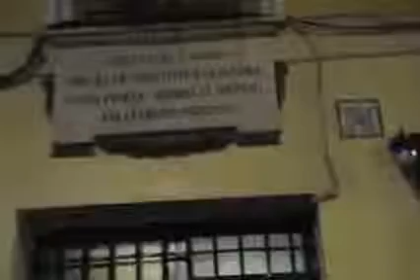Teastreo en la Casa de Cervantes de Doroteo Macas